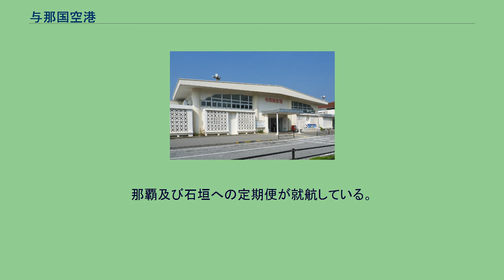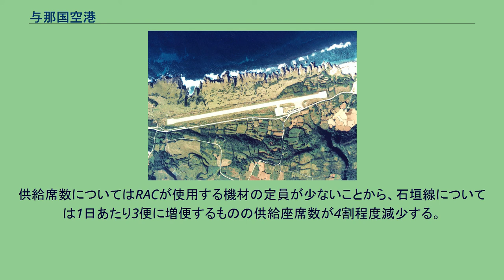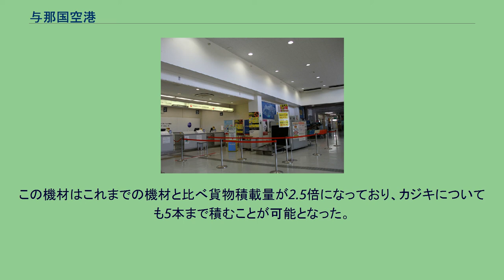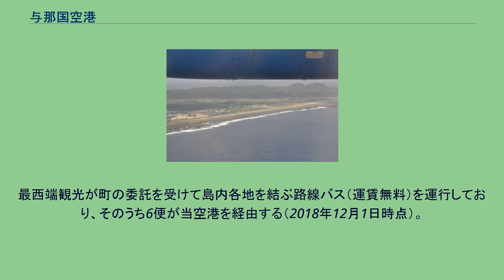与那国空港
与那国空港付近の空中写真。
（1977年撮影） 滑走路延長800 mの頃。
国土交通省 国土地理院 地図・空中写真閲覧サービスの空中写真を基に作成 与那国空港（よなぐにくうこう、英: Yonaguni Airport）は、沖縄県八重山郡与那国町（与那国島）にある地方管理空港である。
日本の空港で最西端に位置する。
年間利用客数は、合計101,562人（2019年度）。
那覇及び石垣への定期便が就航している。
また、2016年以降、国内チャーター便が就航しており（詳細は#沿革参照）、空港ではチャーター便に対応するため、全日本空輸から売却を受けてタラップやASU (Air Start Unit) などの地上支援機材の常駐を進めている。
2012年（平成24年）、JTAの構造改革に伴う路線再編として与那国空港からの同社の撤退およびRACによる代替運航が発表されて以降、地元からは供給席数および積載貨物容量の減少に伴う経済への影響を懸念する声があることが報じられた。
供給席数についてはRACが使用する機材の定員が少ないことから、石垣線については1日あたり3便に増便するものの供給座席数が4割程度減少する。
また、貨物の輸送力減少の一例として、特産品であるカジキについて従来は1便あたり10本程度積載可能（JTA便によるボーイング737型機の場合）であったものが2本に制限され「すべて運べない」（JTA役員）とされる。
また、石垣島から航空機による日帰りが可能となることについて、地元住民の利便性が増す反面、観光客が日帰りすることで宿泊客が減少するのではないかとの懸念も報じられた。
与那国町長の外間守吉は、JTA便の復活を求めるとコメントした。
一方、那覇線については従来の週4便運航から毎日運航に変更となった。
なお、石垣線の2012年度上半期における搭乗率は44%であった。
2016年（平成28年）、RACは現在使用している機材のカーゴコンビ（客貨混合型）であるQ400CCを4月15日より与那国線で運用することを発表した。
この機材はこれまでの機材と比べ貨物積載量が2.5倍になっており、カジキについても5本まで積むことが可能となった。
また、定員もこれまでの39人から11人多い50人となっている。
かつては日本トランスオーシャン航空 (JTA) も運航していた。
最西端観光が町の委託を受けて島内各地を結ぶ路線バス（運賃無料）を運行しており、そのうち6便が当空港を経由する（2018年12月1日時点）。